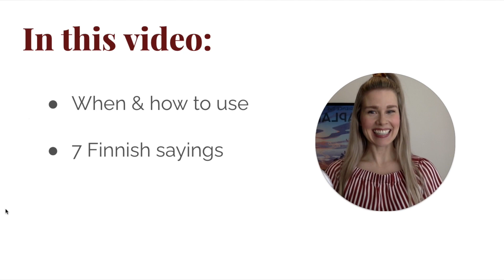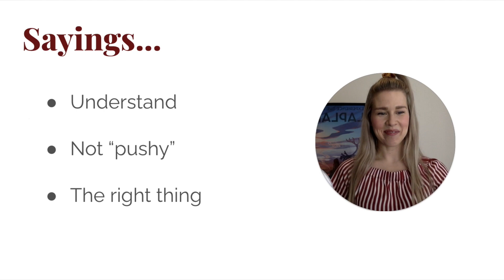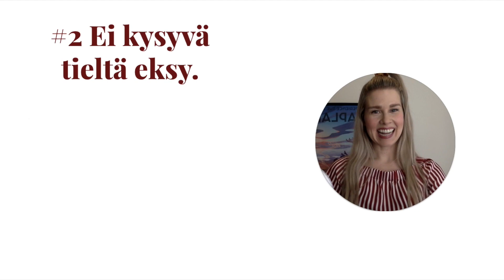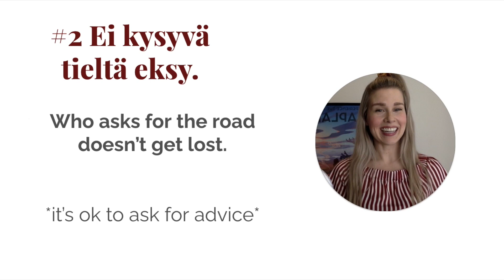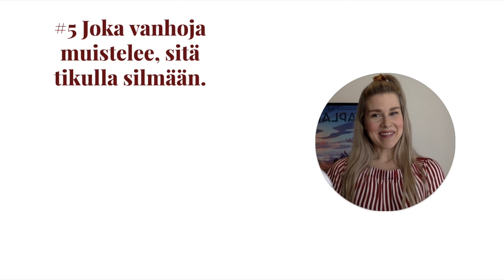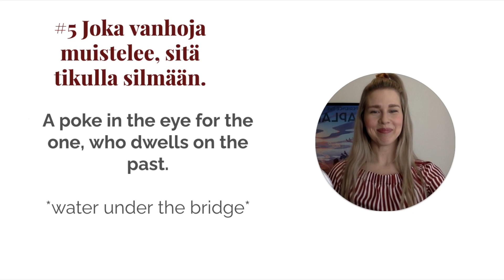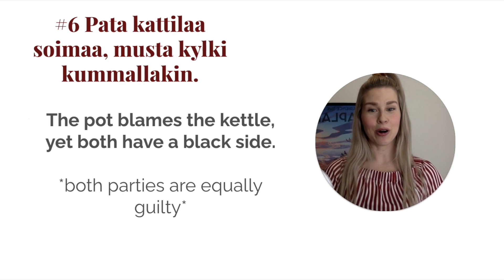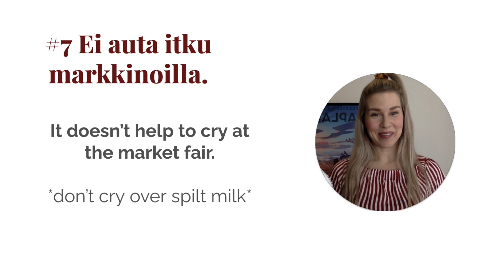Finnish Sayings: 7 Finnish Proverbs in English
In this video you will learn 7 Finnish sayings that will make you wiser! Practice saying these phrases and you can use one in your next conversation with a Finn.

👀 Want to learn even more wise Finnish sayings? Check out my blog post of "15+ Most Famous Finnish Sayings That Will Inspire You" here:

My free gifts to you:
🎁 Ready to start learning Finnish? Enroll in my FREE "Spark Your Finnish" class today:
🎁 Want to learn more about Finnish culture? Click here for my FREE "Connect with Finns" class: